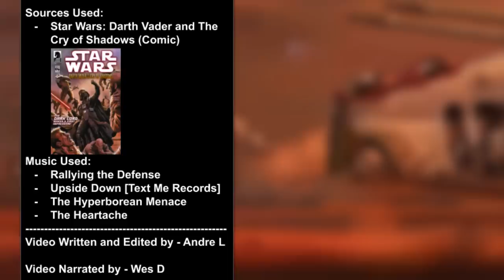The Tragic Story of a Clone who tried to be Darth Vader’s Friend [Legends]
Content in video is expressed using PG-13 rated movies and Teen + rated comics, TV shows, video games, and books; and is not intended for children. The tragic and dark story of a clone who tried to be Darth Vader's friend.